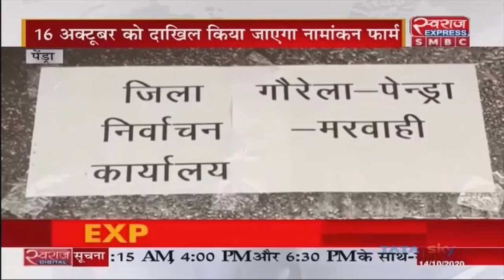Marwahi By-Election | Marwahi By-Election के लिए JCCJ के अध्यक्ष Amit Jogi ने लिया नामांकन फार्म